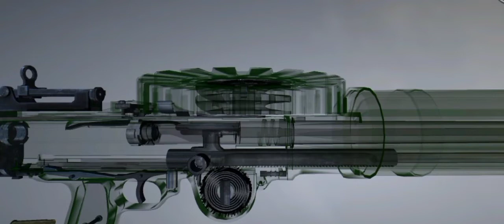Comparison Between Dp-27 AND M246